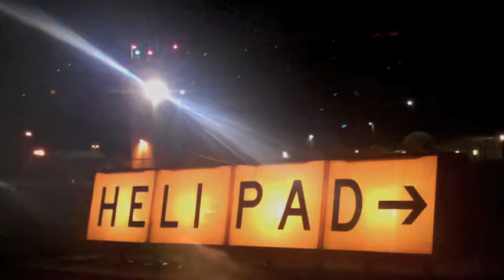Flying Around Town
My Buddy Spencer flys us around Atlanta in a Helicopter!